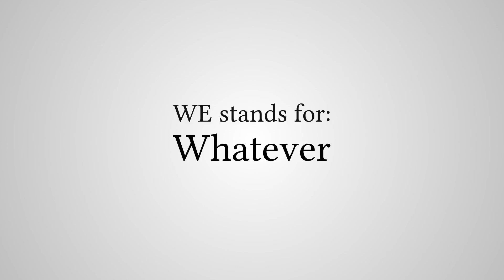What Does "WE" Stand For?